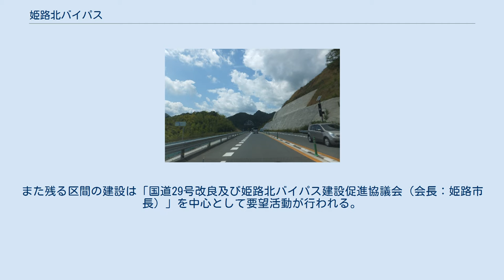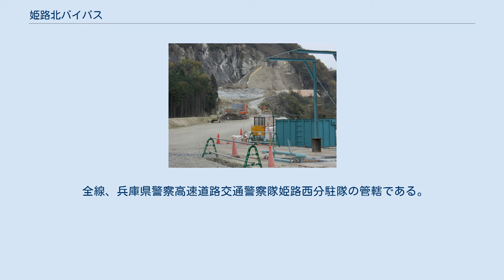姫路北バイパス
姫路北バイパス（ひめじきたバイパス）は、兵庫県姫路市内の国道29号バイパスである。
 全区間（姫路市相野 - 姫路市林田町六九谷）の内、先行整備区間である相野ランプ（姫路市相野）から下伊勢ランプ（姫路市林田町下伊勢）までの約1.5kmが2011年3月27日16時に暫定2車線で部分開通した。
これにより国道29号線 石倉交差点（同市石倉）の渋滞解消が期待される。
また残る区間の建設は「国道29号改良及び姫路北バイパス建設促進協議会（会長：姫路市長）」を中心として要望活動が行われる。
 工事中の下伊勢ランプ付近 完成した石倉トンネル 起点付近 姫路市石倉で撮影 相野ランプ - 石倉ランプは自動車専用道路であり、道路標識は緑色のものが設置されている。
前述の通り、最高速度は70km/hに設定されている。
 一方、石倉ランプ - 下伊勢ランプは自動車専用道路になっておらず、道路標識は青色のものが設置されている。
しかし、最高速度は全区間70km/hに設定されている。
これは歩道等が設置されておらず歩行者・自転車・原付 (125cc以下)・軽車両の通行はできないためである。
 全線、兵庫県警察高速道路交通警察隊姫路西分駐隊の管轄である。